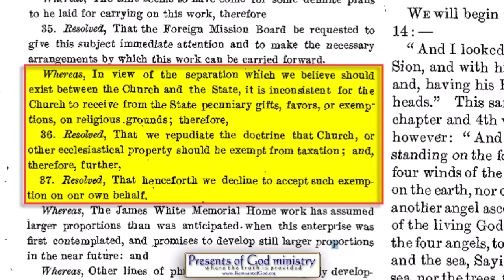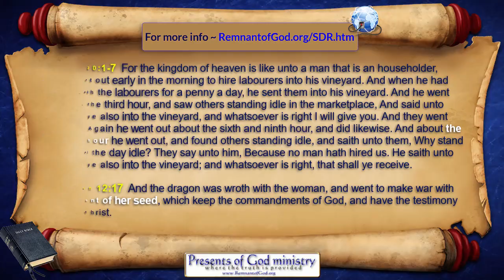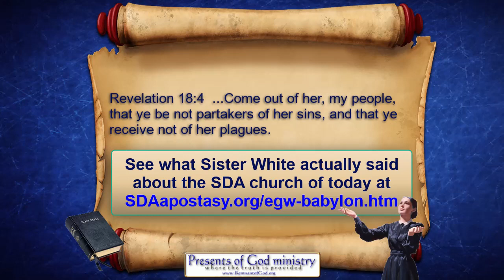PROOF: All SDA Leaders Deny Christ regarding 501c3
Now do you see why your SDA pastor won't answer "certain questions?" (about their 501c3?)

WHY DO I WARN THE SDA'S?
Matthew 10:5-7  These twelve Jesus sent forth, and commanded them, saying, Go not into the way of the Gentiles, and into any city of the Samaritans enter ye not: But go rather to the lost sheep of the house of Israel.  (7)  And as ye go, preach, saying, The kingdom of heaven is at hand.

Want a TON OF PROOF "Religious Laws ARE COMING" in videos and articles ? Check this out...